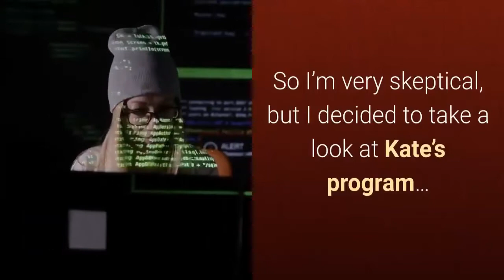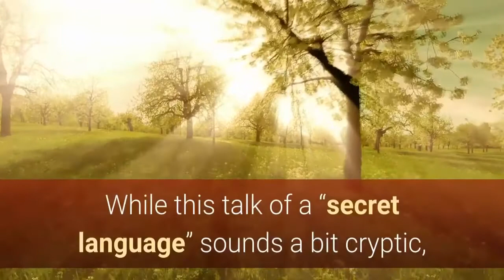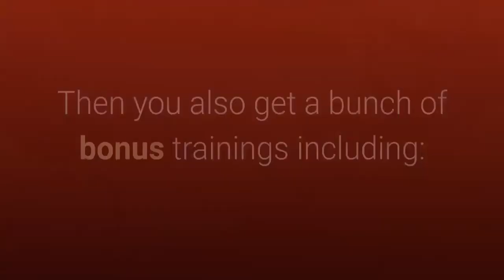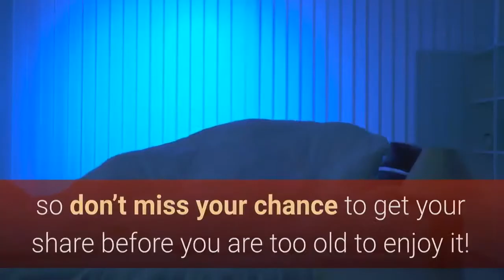The Obsession Method By Kate Spring Review || The Obsession Method Reviews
Welcome to my The Obsession Method Review. In the video, we will discuss everything about The Obsession Method By Kate Spring in detail. So, watch this video till the end to know everything about The Obsession Method Program.

What Is The Obsession Method?

The Obsession method is a program designed to effectively help men to understand female psychology, hack women’s brains, and garner a relationship with the opposite sex much easier. This four part, 28-video, and 50,000-word program is guaranteed to turn every man into a great catch.

InThe Obsession Method program, you will learn crafty strategies, professional techniques, and secret encrypted languages. Published in digital form, you will have access to the program anywhere you are – as long as you have a PC, laptop, tablet, or smartphone.

Upon completion of this program, you will no longer experience the awkward and embarrassing moments you experience when trying to talk to or connect to any woman. When talking to a woman, you will feel confident, charming, and ahead of the game. As previously mentioned, the effectiveness of the program doesn’t necessarily depend on your appearance – whether you are fat, short, tall, or lean.

What Is Included In The Obsession Method?

The Obsession Method program primarily includes a lengthy ebook and a special 28-part video series to provide you with comprehensive advice.

The Obsession Method is broken down into a four-part series that covers:

Part 1: Approach
Part 2: Attract
Part 3: Seduce
Part 4: Secure
In addition to the ebook and video content, you will also receive three useful bonus gifts at no extra cost. Each gift comes in the form of a downloadable pdf ebook. These include How To Make Her Approach YOU, Sex Texts (Get Her Into Bed) and, Sexual Wordsmith: How to Have Sexual Conversations With Women eBook.

In addition to the above sections from the main book, you will also benefit from these sections in The Obsession Method videoseries:

Alpha Male Mindset
Visualization
Screw It Attitude
Dealing With Approach Anxiety and Rejection
The Approaches
How To Talk To Women – Listen
Ask Questions
Tell Stories
How to Get a Girl’s Number
How to Text a Girl and Get a Date
Attraction
How to Play Hard to Get
Building Tension
Body Language
How to Communicate “Liking:
People Are Mirrors
The First Date
The Public Date
The Intimate Date
Defining The Relationship
How to Define The Relationship
The Secure System
How to Communicate To Establish a Supportive Relationship
How To Use The “I” Voice
How To Have Tough Conversation
How To Talk About Sex
Sensate Focus
How To Keep The Love Alive and Exciting

The Obsession Method program is all you need to make life changing alterations to your relationship. Whether you want to marry that girl or simply want to attract the woman you want, this program is worth having a look at.  The program doesn’t only help you get the woman of your dreams.

You will also be working on your self-confidence and building more knowledge in the process. It’s certainly worth the try – after all, if it doesn’t work out for you, the 60-day money-back guarantee it comes with is there to protect you.